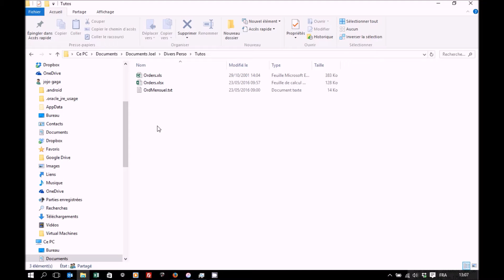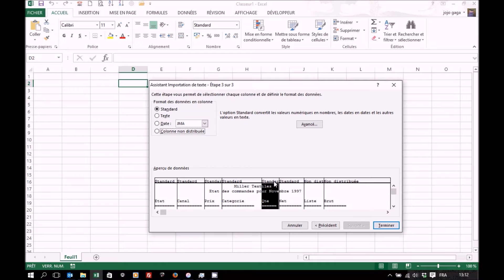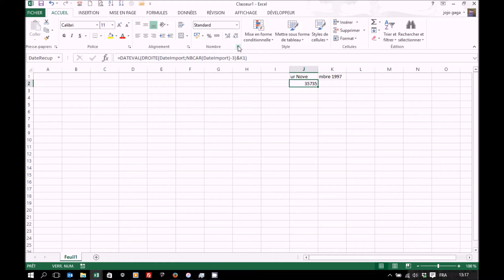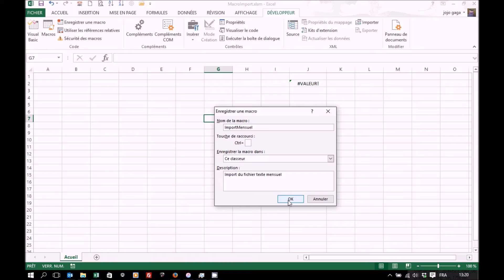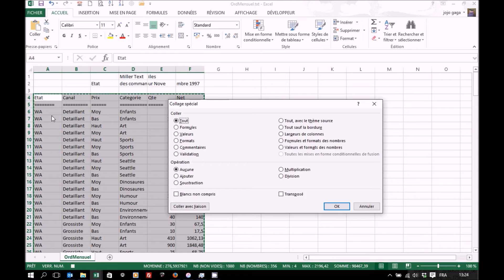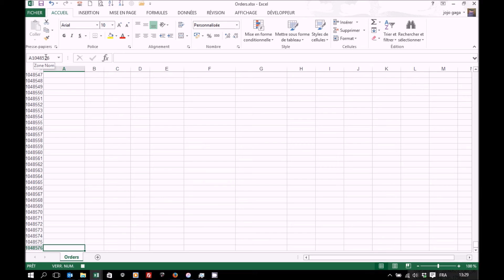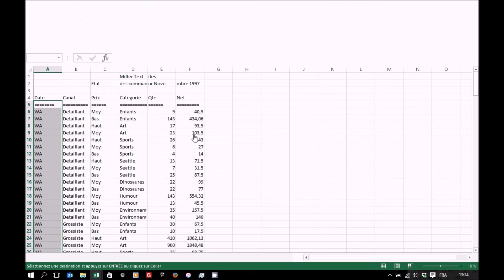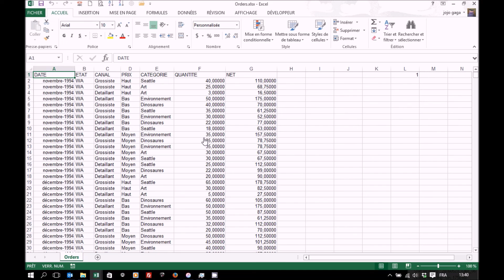Macro 3 sur 4 : Consolidation de base de données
Consolider les données d'un fichier texte (txt) avec une base de données excel... utiliser les références relatives lors de l'enregistrement d'une macro.
Comment manipuler des données d'un ficher texte dans excel

Suite à l'arrêt des pages perso SFR, les fichiers sont à télécharger ici ...
(MAJ 09/02/2017)